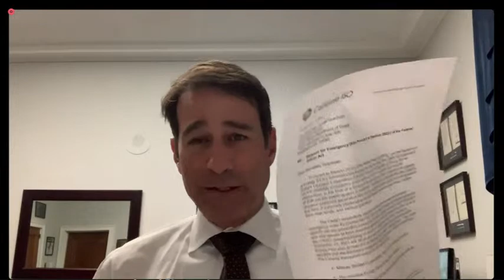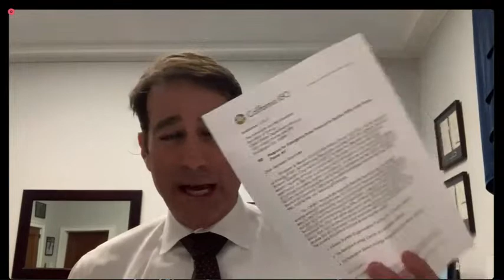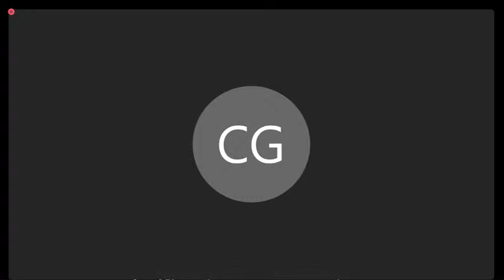Examining the History of Federal Lands and the Development of Tribal Co-Management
On Tuesday, March 8, 2022 at 10:00 a.m. (EST), the Committee on Natural Resources will hold a remote oversight hearing entitled: Examining the History of Federal Lands and the Development of Tribal Co-Management.